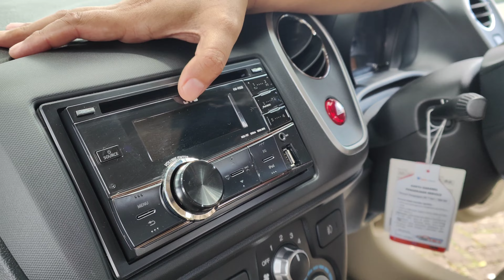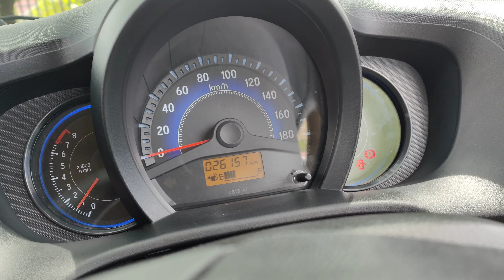MOBIL BEKAS MURAH 50 JUTA DAPAT | Honda Mobilio E CVT 2014 FULL ORIGINAL | REVIEW INDONESIA